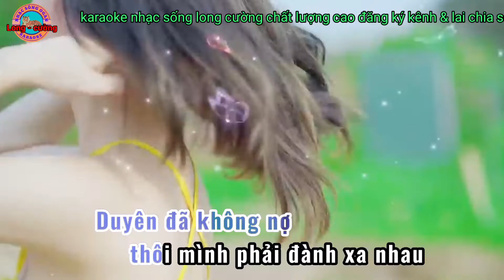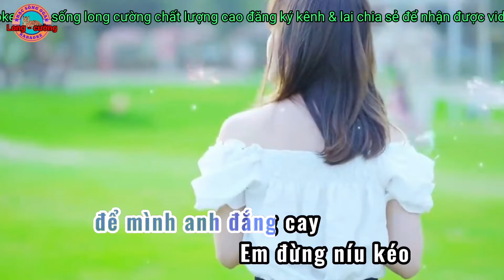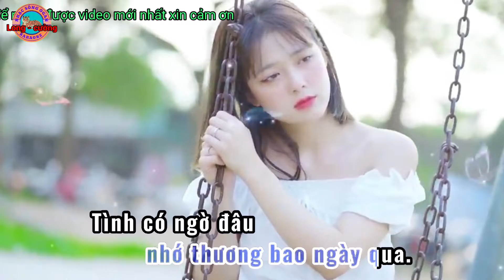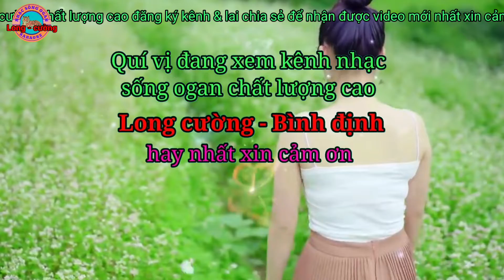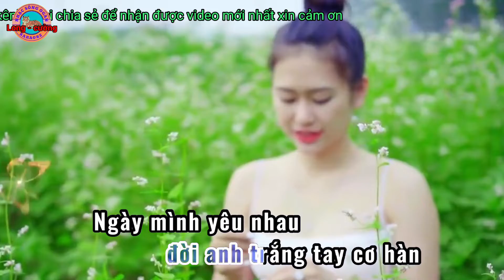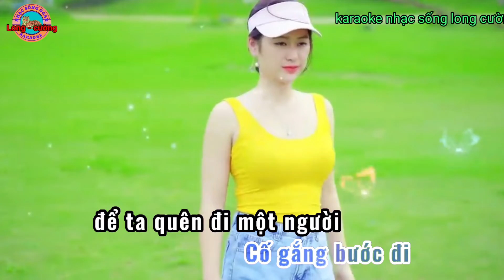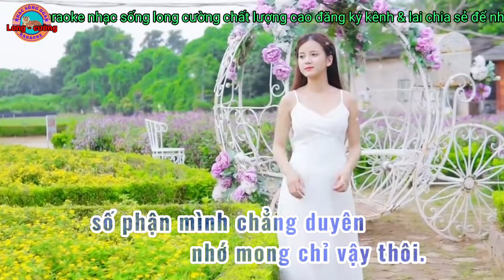karaoke tình duyên chẳng nợ nhạc sống ogan long cường hay nhất#karaoke#longcuong#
karaoke tình duyên chẳng nợ nhạc sống ogan long cường hay nhất kênh long cường đem đến cho quý vị những ca khúc karaoke chất lượng cao hay nhất